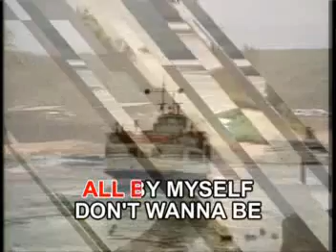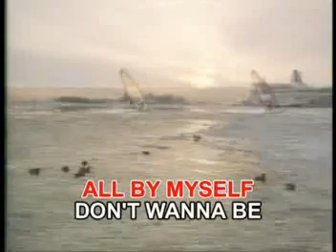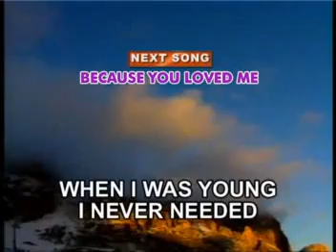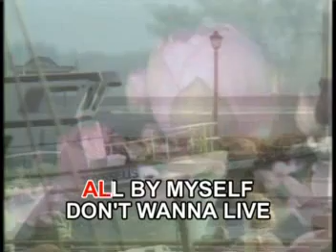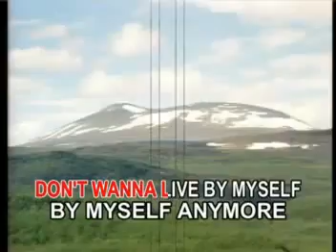MUSIC08 All By Myself - Celine Dion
Track: MUSIC08
VCD Title: VCD Karaoke Classic Edition: Golden Hit's of Celine Dion
Record Label: Golden Music Arts
VCD Released Date: 2004
VCD Catalog: ___